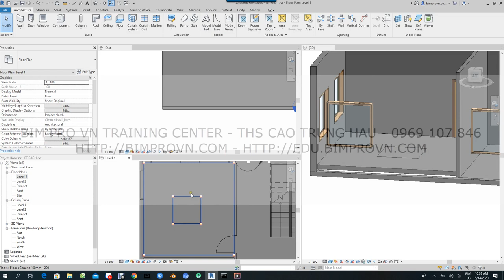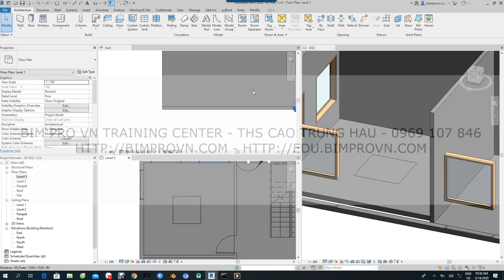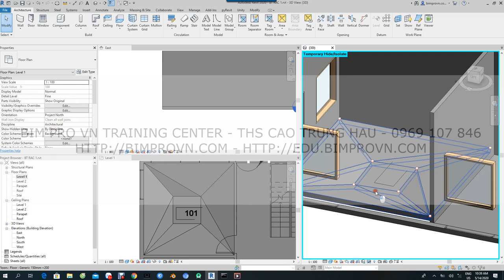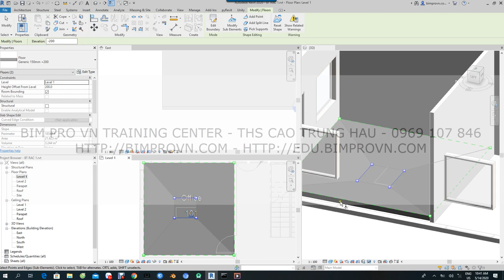TIPS REVIT ARC 2020 - TẠO ĐỘ DỐC GIỮA SÀN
** BIM PRO VN TRAINING CENTER **
@@ PRO. TRAINING, CONSULTING & DESIGN 3D/4D/5D BIM @@